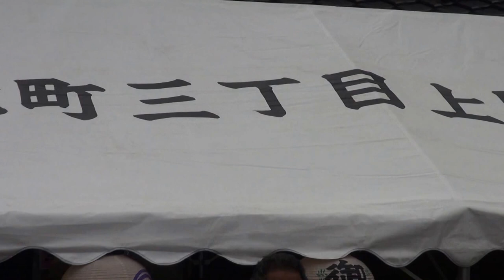28年 和樂備神社 神輿祭「三ヶ町」北町三丁目上町町会神輿渡御。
埼玉縣　和樂備神社
御由緒
当社の創建は明らかではないが、
社伝によれば、室町時代に蕨を所領とした足利将軍家の一族、渋川氏が蕨城を築き、
その守り神として八幡大神を奉斎したのがはじまりであるという。
ところで、「渋川直頼譲状写」（加上家文書）には、
観応3年（1352）渋川直頼から嫡子金王丸に譲られた所領の内に「武蔵国蕨郷上下」が
記載されている。また、
「鎌倉大草紙」には、長禄元年（1457）渋川義鏡は、
曽祖父義行が蕨を居城としていた関係で、室町幕府から関東下向を命じられたとある。
さらに、当社の旧御神体「僧形八幡立像｣には、天正11年(1583)の墨書銘があり、
創建の年代をうかがい知ることができる。江戸時代には「蕨八幡」、
「上の宮」と呼ばれ、「中の宮」（氷川社）、
「下の宮」（氷川社）と共に蕨宿三鎮守として、重きをなした。
三学院末成就院が別当として祭祀を掌った。
　明治6年村社に列し、
明治44年(1911)12月15日町内の18社を合祀して「和樂備神社」と改称する。
岡田健次郎町長の草案をもとに東宮侍講文学博士本居豊頴先生が命名したという。
また、合祀に伴い埼玉県菖蒲町出身の林学博士本多静六先生に設計を依頼し、
境内整備が行われ、大正の末に現在の風致の原形が完成する。
　昭和20年(1945)、神道指令（国家神道、神社神道ニ対スル政府ノ保証、支援、保全、
監督並ニ弘布ノ廃止ニ関スル件）により国の管理を離れ、
同28年(1953)宗教法人法による登記が完了する。